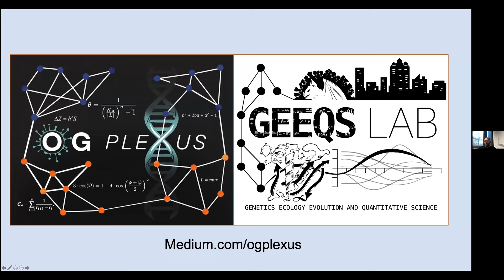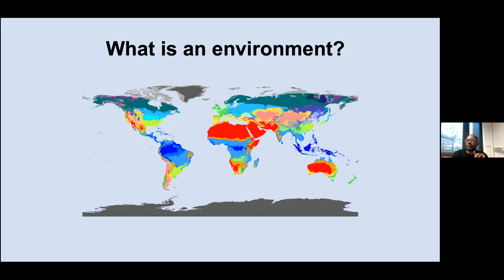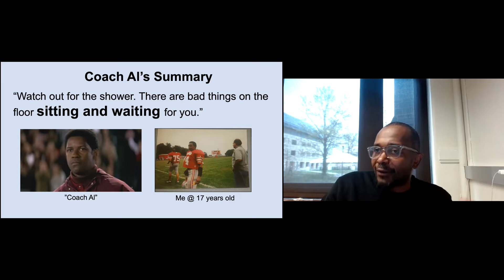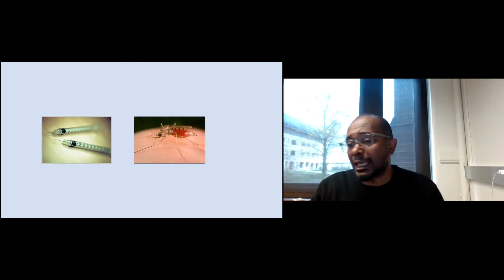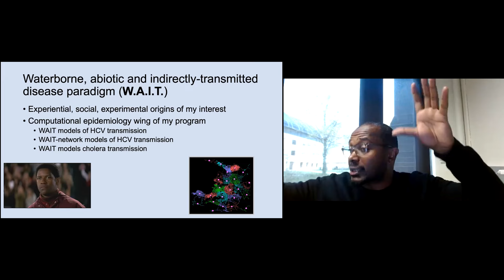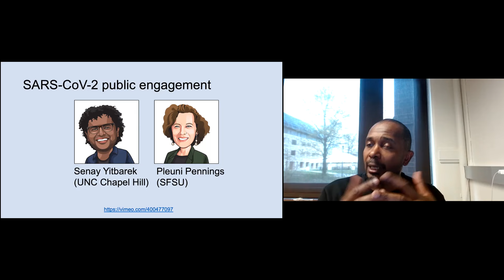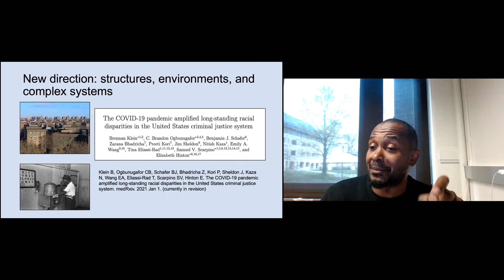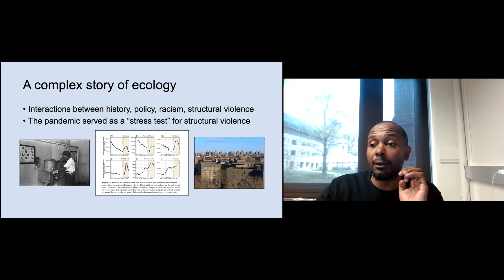Environment by Everything Interactions in Disease Ecology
'Environment by Everything Interactions in Disease Ecology: From Indirect Infection to Incarceration, and Beyond'

Dr. Brandon Ugbunu speaks as part of NCEAS' 2022 Seminar Series focused on 'Advancing Ecology and Environmental Data Science for a More Just and Equitable Future'. In this seminar, Brandon introduces the concept of "environment by everything interactions," which considers the many ways that context underlies biological and social maladies. Case examples drive the discussion, ranging from viral disease emergence, to opioid use disorder, and mass incarceration.